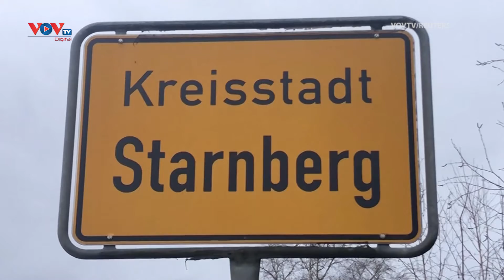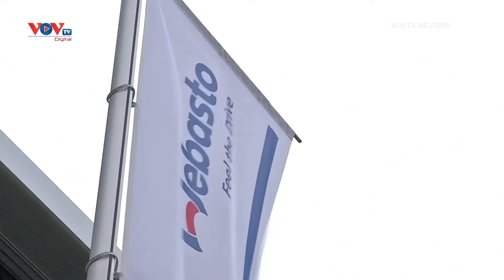Đức đối mặt với thảm họa y tế vì dịch COVID-19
Làn sóng lây nhiễm COVID-19 thứ 4 đang gây nhiều khó khăn cho hệ thống y tế Đức. Hiệp hội các bệnh viện nước này cảnh báo tình hình rất nghiêm trọng và có thể dẫn tới tình trạng thảm họa về y tế.